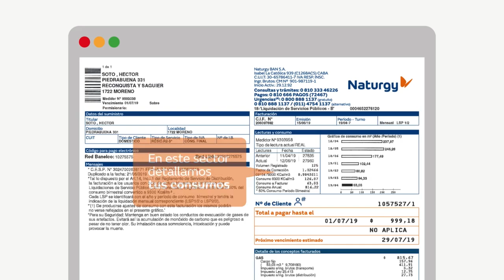🔎 Conocé tu factura de gas residencial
✅ Si tenés dudas sobre tu factura te ayudamos a reconocer, fácilmente, los distintos items que forman parte de ella.

¡Descubrila para que tengas un mejor control de tu servicio!